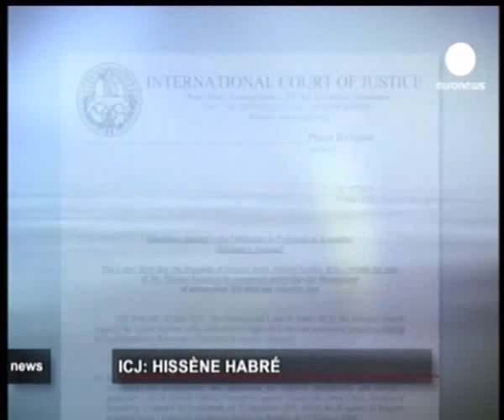La Chambre Africaine s'énerve face au mutisme du président Habré